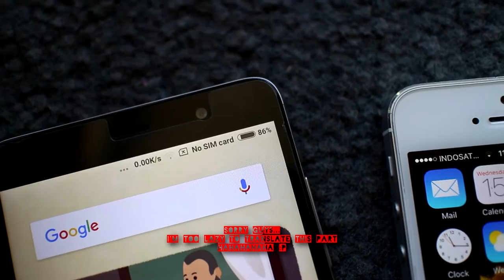ToscaVlog - Can Your Android Charge Your iPhone? YES!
Hello Guys :) Di Vlog kali ini aku bikin tutorial gimana caranya setup Android kamu biar bisa ngecas iPhone... emang bisa? BISA DUONGS! Jaluuuuu! Eh :p
Cara ini bisa juga buat ngecas Android lain. Pokoknya tinggal beli kabel USB OTG dan lihat caranya di Vlog. Mudah-mudahan bermanfaat :)